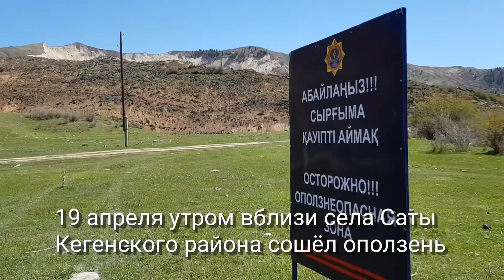Аким Алматинской области посетил штаб, развернутый на месте оползня